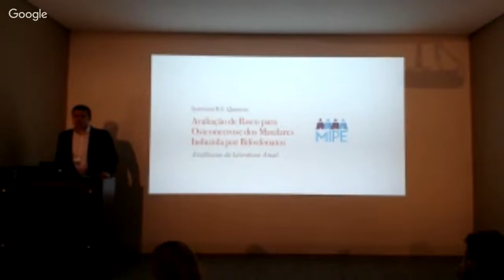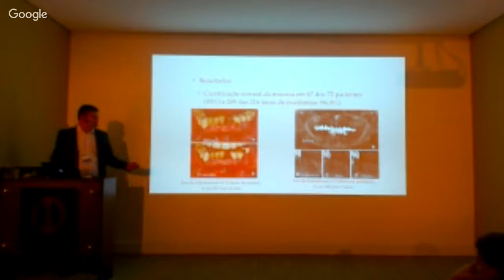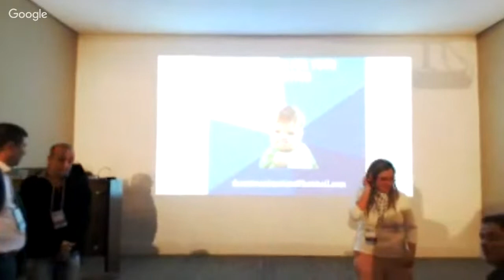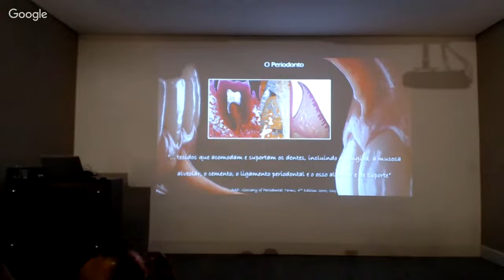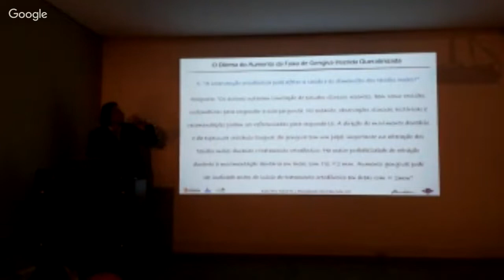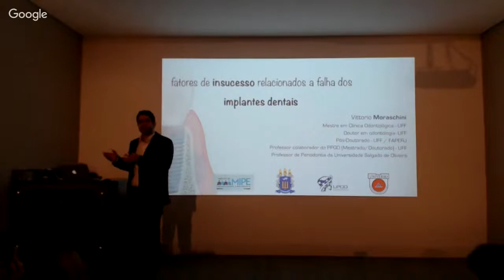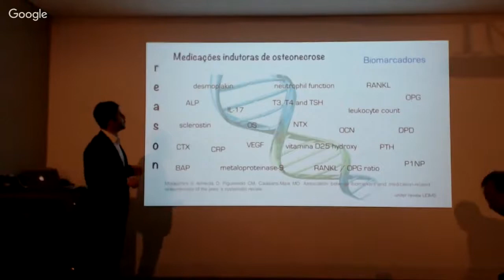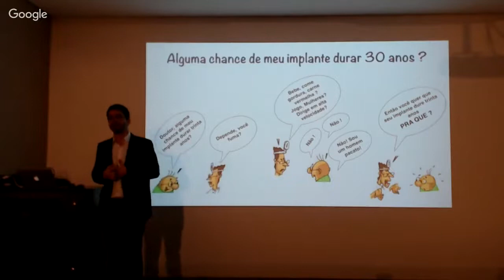MIPE - Meeting de Implantodontia e Periodontia - BOC São Paulo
Evento único sobre Implantodontia e Periodontia baseado em evidências científicas.

Professores do mais alto nível e das Universidades mais importantes do país estarão no dia 10/8 compartilhando informações e conhecimento de qualidade e acima de tudo, embasadas na literatura científica, no BOC - São Paulo, localizado em Avenida Brasil 173 - Jardim Paulista.

CRONOGRAMA DO EVENTO

8h40 Abertura.

9h às 09h50
Avaliação de Risco para Osteonecrose dos Maxilares induzida por medicamentos à luz da literatura atual
 - Prof. Dr. Sormani Queiroz

10h às 11h10
Anatomia periodontal e seu papel no tratamento cirúrgico de àreas estéticas
 - Prof. Dr. Leandro Chambrone

12h30 às 14h Almoço

14h às 14h50
Cirurgia plãstica periodontal baseada em evidências: Recobrimento Radicular
 - Prof. Dr. Claudio Mendes Pannuti

15h às 15h50
Comprovações clínico-científicas no uso da piezocirurgia: Há um consenso para as diferentes aplicações na clínica?
 - Prof. Dr. Leonardo Perez Faverani

16h às 16h20 - Coffe Break

16h20 às 17h10
Alterações periodontais em pacientes sistemicamente comprometidos
 - Profa. Dra. Juliana Bertoldi Franco

17h20 às 18h10
Compreendendo a cirurgia reconstrutiva: Bases Clínicas e Evidências científicas
 - Prof. Dr. Luciano Oliveira

18h20 - Encerramento com Marcelo Sarra Falsi - Dentista Voluntário das Casas André Luiz

Apoio:
 - CIOB Instituto CIOB
 - WILCOS
 - Matsubara Hotel

Local:
 - BOC São Paulo